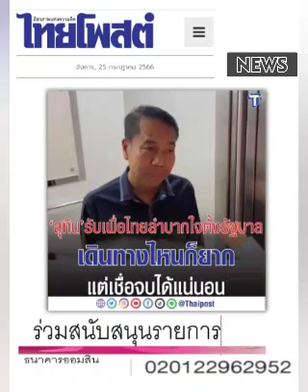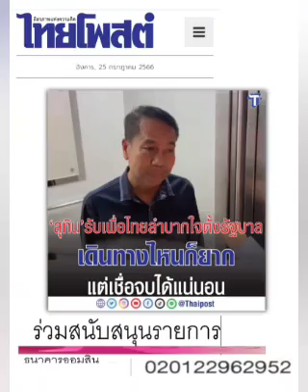เฮ้ออออ...(เสียงถอนหายใจของหนุ่มใหญ่) !!! : ๒๕ ก.ค.๖๖, ไทยโพสต์: พ.วัฒนา(เสียง)